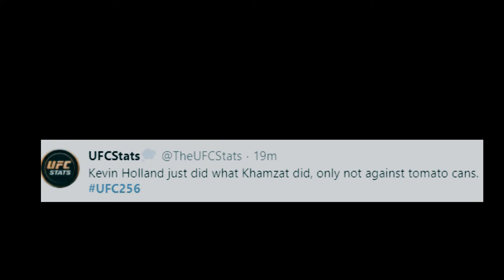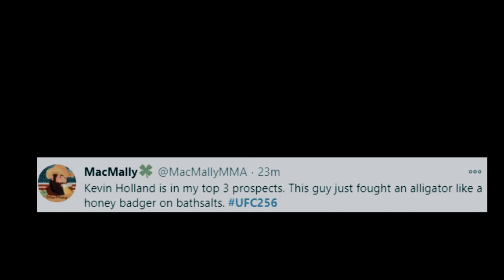KEVIN HOLLAND KNOCKOUT JACARE SOUZA THEN CALLS OUT KHAMZAT CHIMAEV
Watch Kevin Holland knockouts, Jacare Souza, in the first round and then calls out rising star Khamzat Chimaev.